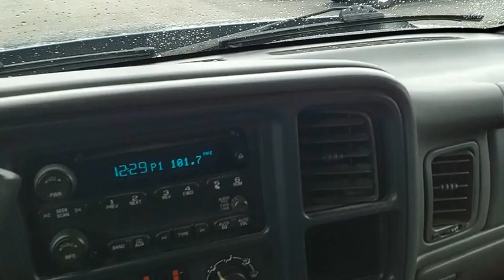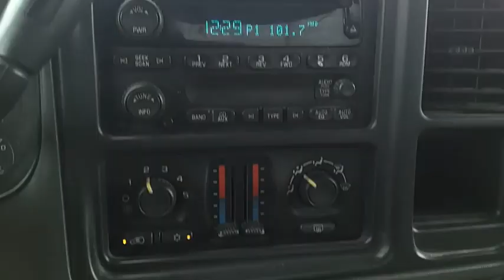2006 Chevrolet Silverado 1500 Highland IL 36268B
2006 Chevrolet Silverado 1500 LT LT1

Recent Arrival! 2006 Chevrolet Silverado 1500 LT LT1 Blue Granite Metallic Odometer is 32573 miles below market average!If you're looking for a new car, truck or SUV near St. Louis or Edwardsville, then look no further than Steve Schmitt Inc. At our Highland dealership, we have a large variety of Chevy, Buick, and GMC models, all just ripe for the picking. Steve Schmitt has delivered four generations of Customer Service...right here in Highland! Steve Sr. Plays an active role in the dealership as well as the community, and Steve Jr. Manages the day-to-day operations. At Steve Schmitt Chevy Buick GMC, it is more than a name on a sign...it is our family looking forward to exceeding your family's expectations!